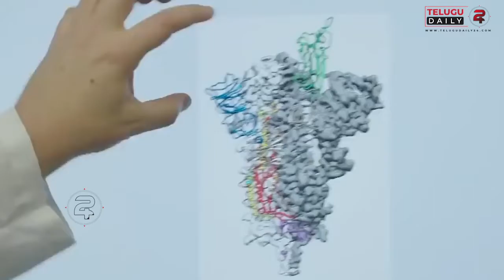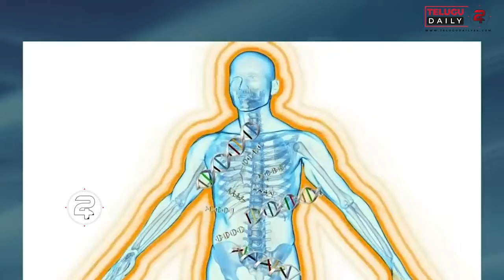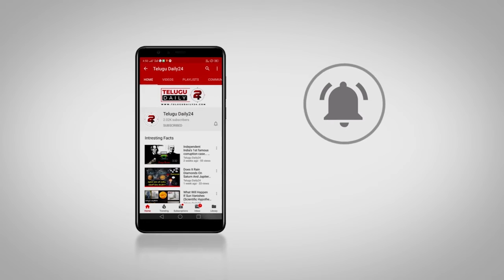Japanese Flu-drug appears effective in coronavirus treatment in clinical trials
Music Name - (No Copyright) Corporate and Documentary Background Music For YouTube Videos - by AShamaluevMusic